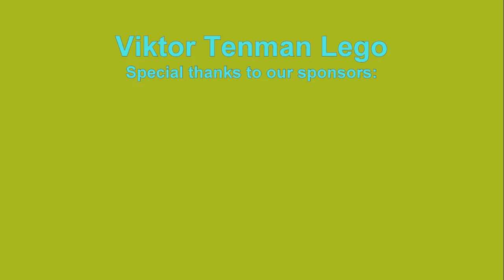Colt Cobra Revolver 1909. How to build LEGO 10717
AGE 13+

channel.